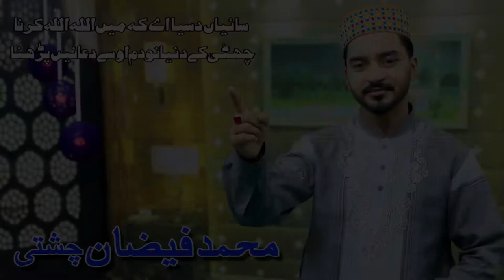Arzoo Rehmat | 8 Ramzan | Smile Media Production | Part 2 | Pakistan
Host: Qari Munawar Ali Qadri
Naat Khwan :
Naat Khwan :
Naat Khwan :
Naat Khwan :